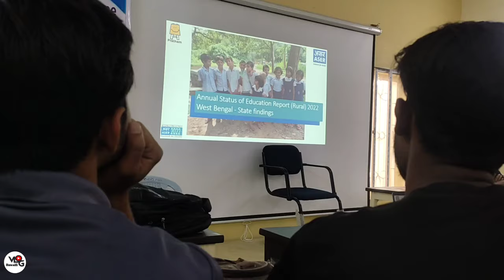Malda Gour Mahavidyalaya Vlog Video | Gour Collage Tour | Mangalbari Collage Malda | Ruwaifi Vlog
Malda Gour Mahavidyalaya Vlog Video | Gour Mahavidyalaya Tour | Mangalbari Collage Malda | Ruwaifi Vlog